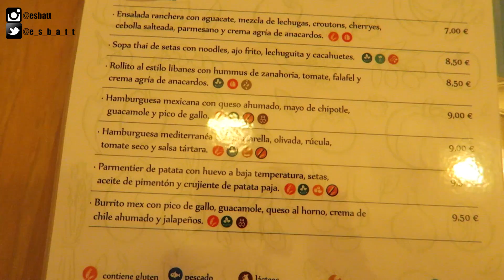CUMPLEAÑOS DE AISHAWARI + ME OPERO LA VISTA? | Vlog diario EsbattTV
Hoy celebramos el cumpleaños de Aishawari en familia y os cuento muchas cosas sobre mi vista. Vlog 486 (día 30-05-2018)

Mi reloj:
Descuento de 10€ por si queréis hacer la compra on line y que te la traigan a casa cómodamente oiga!

MÚSICA
Youtube Creadores

Facebook - Make up by Esbatt